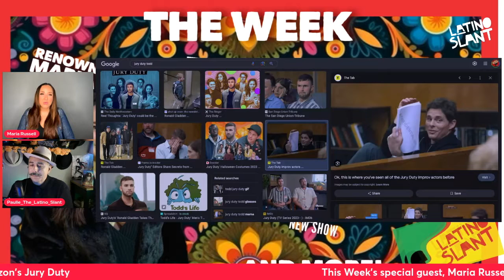Exclusive Interview: Maria Russell of Amazon's Jury Duty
Paulie has a wonderful and fun time talking with Maria Russell and how she got to be part of the award winning comedy Jury Duty.